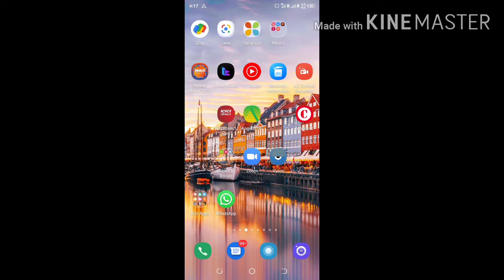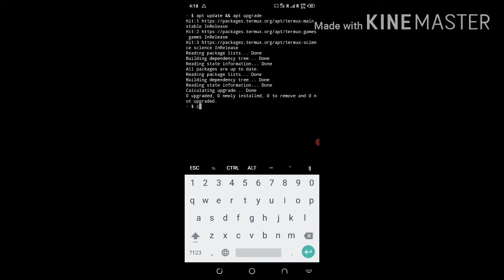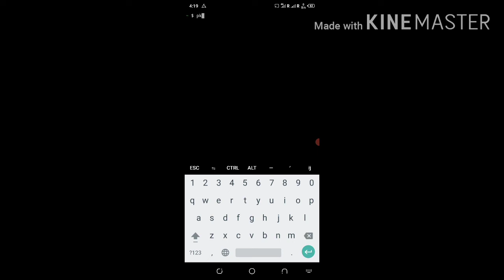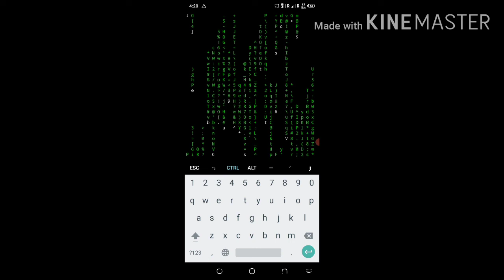Termux ki Magic Commands |SLTermux Cmatrix package run in termux | SL Package kya hain in termux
In this video how to install sl package in termux. termux sl package kya hai ye
kaise kam karta hai, how to install cmatrix package in termux, how to use cmatrix package.